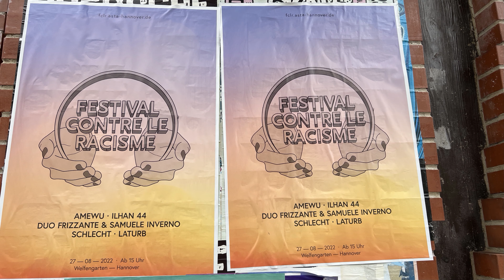FESTIVAL CONTRE LE RACISME HANNOVER 2022 4k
Festival contre le racisme Hannover 2022 im Welfengarten am 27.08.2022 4k

Punk der alten Schule ,Rap aus Neukölln das war ja mal was  im Welfengarten...ja nicht alles perfekt aber es hat Spaß gemacht...Super...und danke an die Bands...Instabil...Schlecht...Ilhan44...Kleiner Mitschnitt...

Auch bei uns in diesem Jahr sind schlecht - wir freuen uns schon drauf!
"wir sind schlecht.
Vier lustige Menschen aus hannover. wir machen seit 2 jahren zusammen musik. irgendwas zwischen schweinepogo und hardcorepunk. zwischen keinen bock auf arbeit, dafür auf dosenbier. zwischen ernsthaftigkeit und stumpfsinn. bisschen mosh, bisschen pogo. aber hauptsache bier.
ach und bald gibts ne platte. 14 songs, 20 minuten."

Ilhan 44 hat in den letzten beiden Jahren gleich zwei EPs veröffentlicht und sich damit nicht nur in Berlin einen Namen gemacht. Nach „Al-Azif“ (arab. „der Wissende„) folgte letztes Jahr „110“ . In seinen Songs skizziert Ilhan seine Kindheit und Jugend, geprägt von Armut und Ausgrenzung als Sohn immigrierter Eltern in Neukölln. Die Wut und Verzweiflung über den omnipräsenten Rassismus, Polizeigewalt und die gesellschaftlichen Verhältnisse ist dabei deutlich zu spüren.
Ilhans Stimme und Zeilen hinterlassen mit Nachdruck Eindruck.
Einen Eindruck von seinem Leben, stellvertretend für all jene, die mutwillig überhört und übersehen – und somit systematisch unterdrückt werden.

📽Aufnahme/Schnitt/Mastering: JANGO TV HANNOVER 🇩🇪2022/08